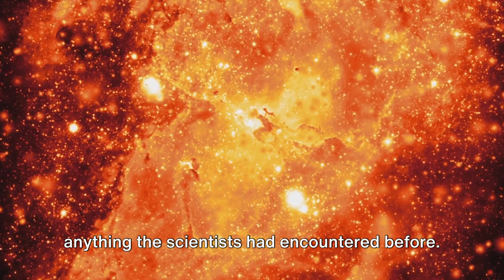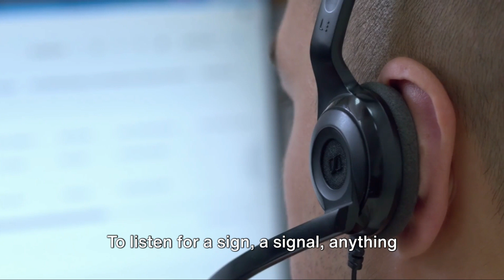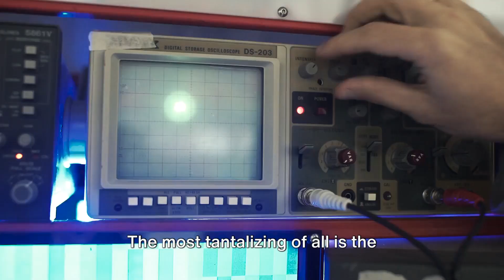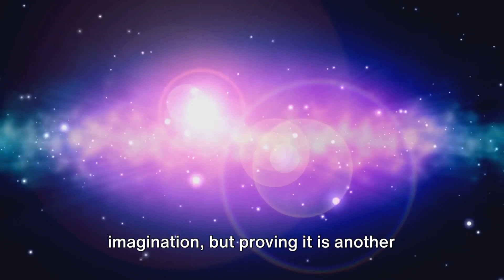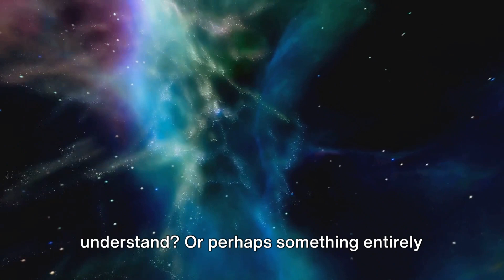A Signal from Outer Space!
In this video, we dive deep into the mysterious Wow! Signal that baffled scientists in 1977, exploring the various theories and facts behind this mysterious space transmission. Join us on a fascinating journey through space as we unravel the secrets of this intriguing cosmic anomaly.

If you're curious about space mysteries and scientific discoveries, this video is a must-watch!